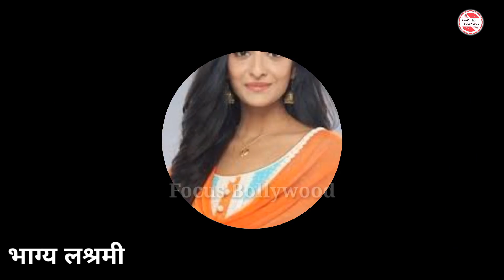Bhagya Lakshmi 22 March 2023 Promo | Maliska Plan Rishi Fight Laxmi | Bhagya Lakshmi today Episode